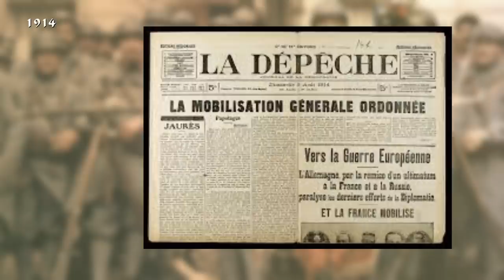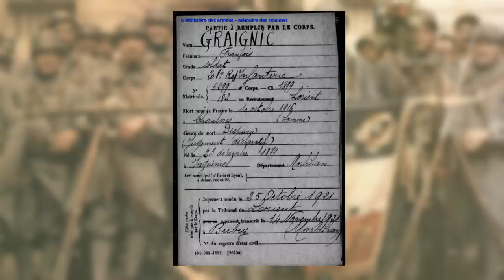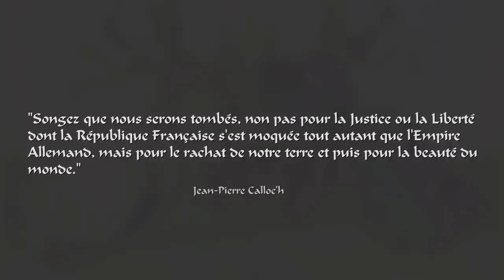Les Bretons dans la Première Guerre Mondiale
Je vous présente le rôle que les Bretons ont joués dans la Première Guerre Mondiale, de Dixmude au Chemin des Dames, en passant par les Dardanelles ou Verdun!
 Et le sacrifice que ça a coûté à la Bretagne...

Et vous pouvez maintenant me retrouver sur Discord afin de discuter tous ensemble  (main dans la main):

Références:

-Histoire d'un siècle-Bretagne 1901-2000- Claude Geslin
-Toute l'histoire de Bretagne- Jean Jacques Monnier-
Jean Christophe Cassard
-Kammdro an Ankeu- Loeiz Herrieu
-Mémoires d’un poilu breton- Ambroise Harel
-Les Bretons et la Grande Guerre-Didier Guyvarc'h et Yann Lagadec
--Historique du 270e régiment d’infanterie au cours de la campagne contre l’Allemagne  -
-La Grande Guerre chimique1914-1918-Olivier Lepick
-Mon carnet de guerre- Charles le Goffic

Musiques:
-Bro Gozh Ma Zadoù-
Zack Hempsey -Album "Nomad Instrumental "
Gweltaz - Fransez Laorañs

Trugarez Ha Kenavo !